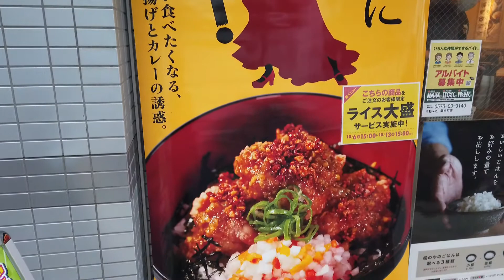松のや新メニュー！華麗なるカレーソースがロースカツに！カキフライもうまい【昼めしジプシー】松のや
カレーとカツが合わないはずがない！華麗なる新メニュー

本日は、松屋フーズのとんかつ店「松のや」へやって来ました。
華麗なる…カレーソースが掛かった新メニューを
早速チェック！

　　・濃厚カレーソースのロースかつ定食 690円
　　・単品カキフライ 300円